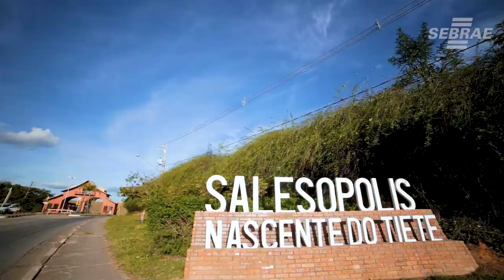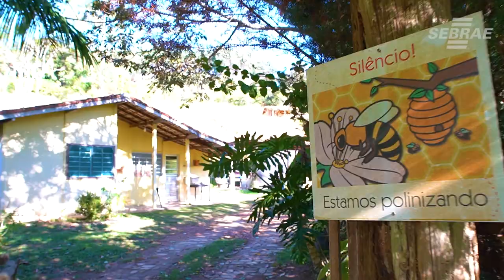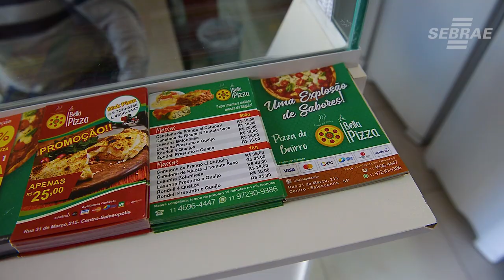Programa de Desenvolvimento Local no Município de Salesópolis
Ações do Programa de Desenvolvimento Local (PDL) no Município de Salesópolis, com o objetivo de promover a inclusão produtiva, o desenvolvimento a economia local, nos setores de turismo, agronegócio e comércio e serviços, e fortalecer a competitividade dos pequenos negócios.